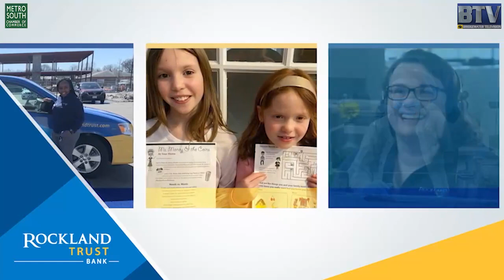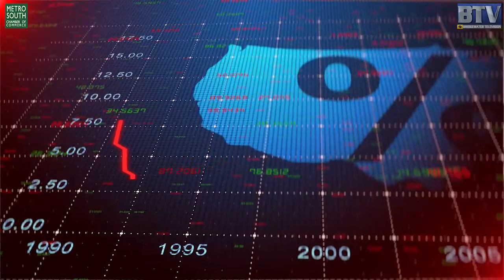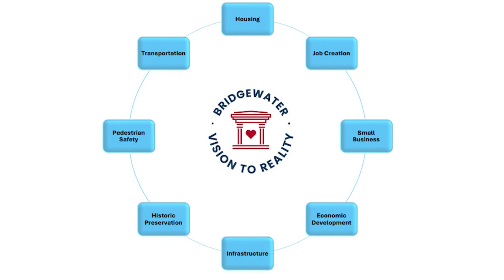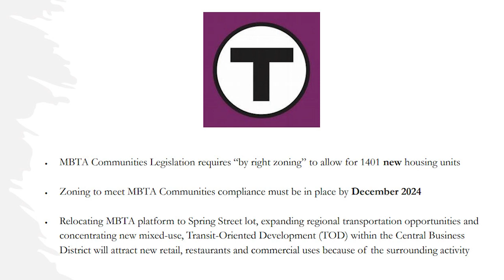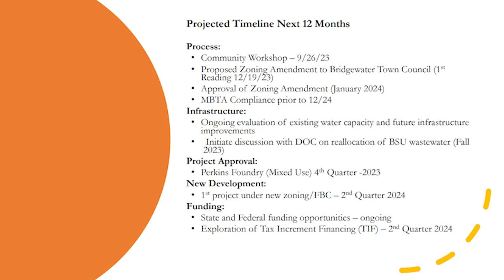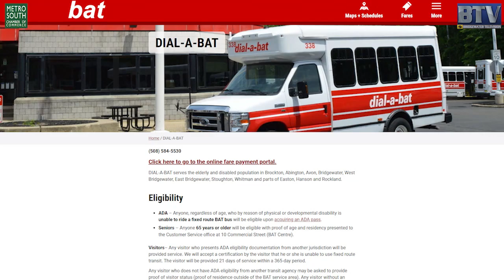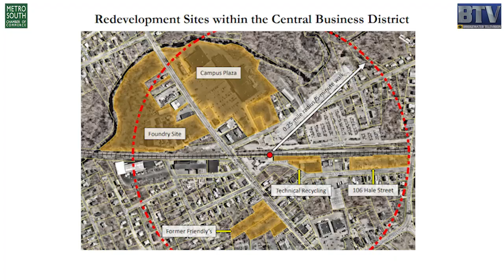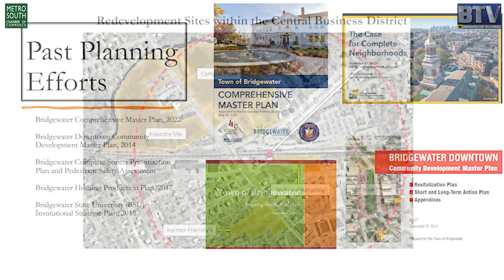Good Day Metro South 9-15-23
Good Day Metro South at Olde Scotland Links
Video courtesy of our friends at Bridgewater TV